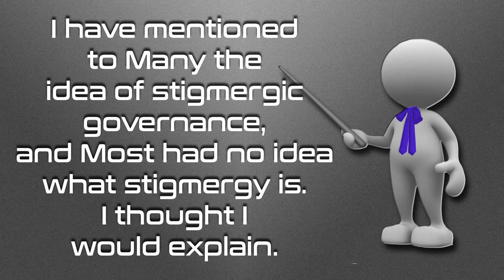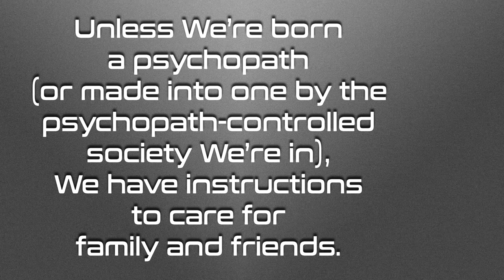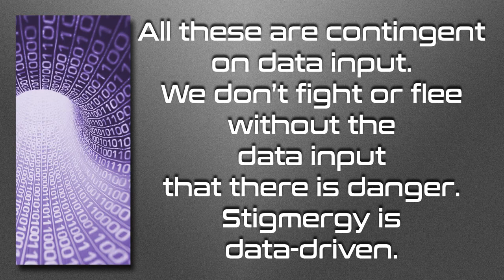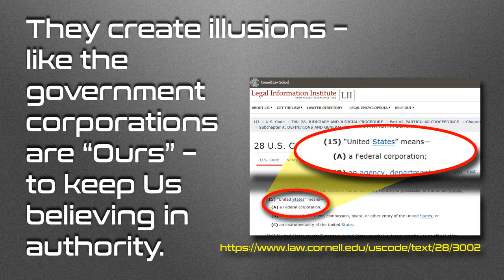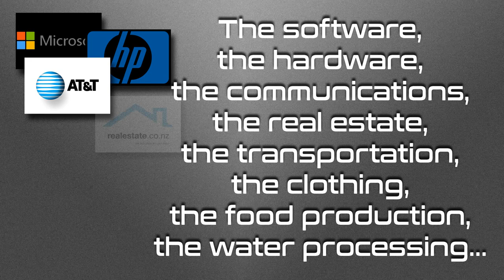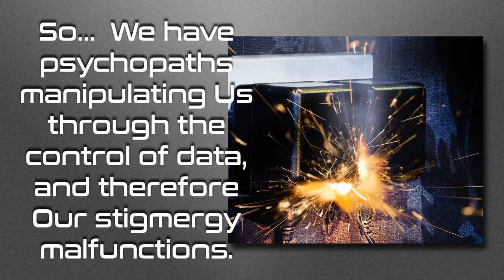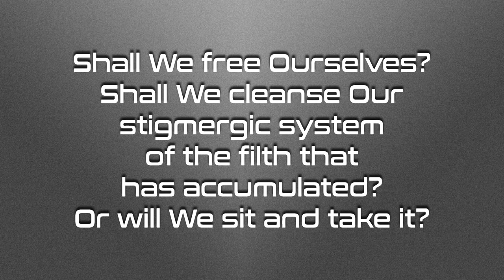What is Stigmergy?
Do You know what stigmergy is?

Love always.